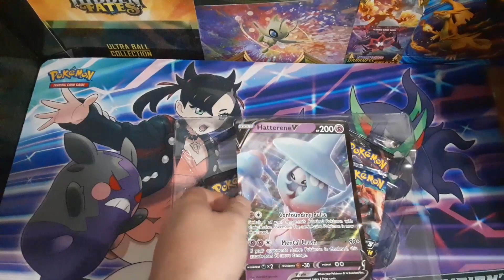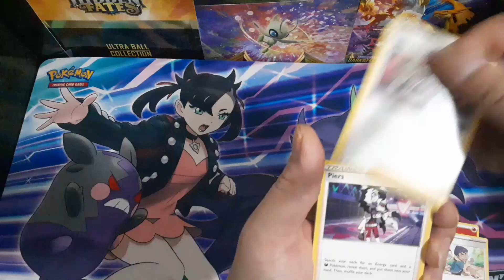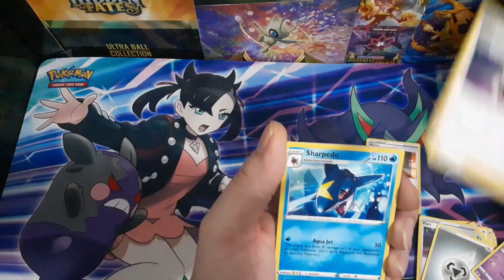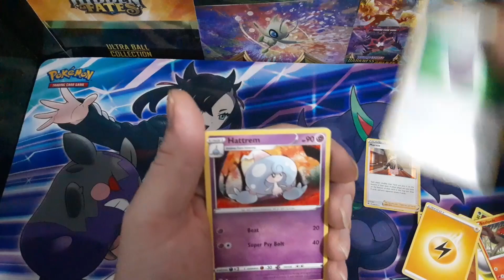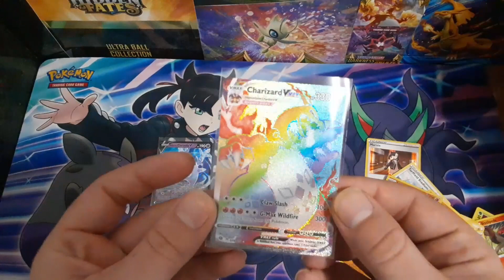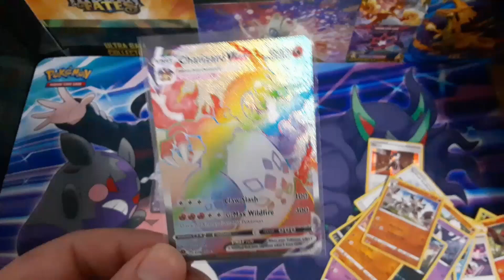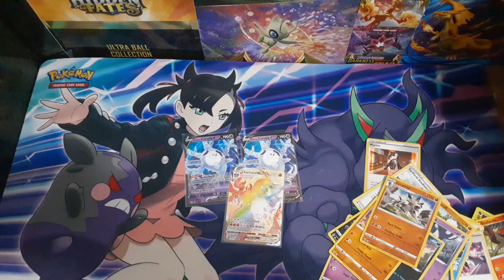Champions path! Fresh packs Charizard? was pulled! Rainbow goodness!!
wow! I cannot believe it am I dreaming?